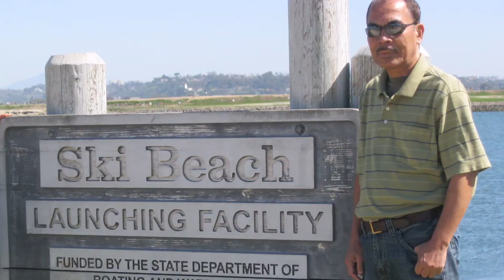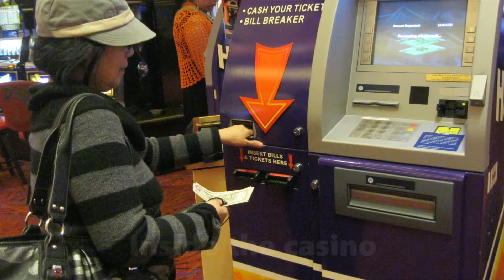Memorable Visit to SAN DIEGO, CA, USA with Wife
A flashback of our visit to San Diego, California before the Pandemic.